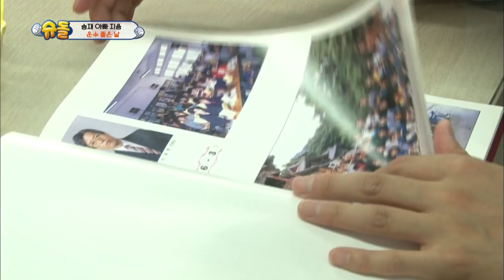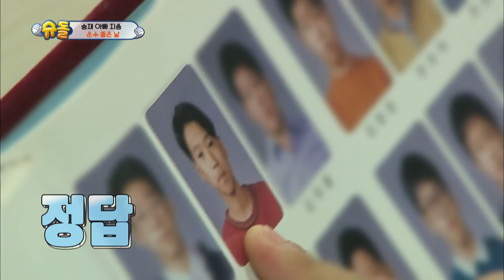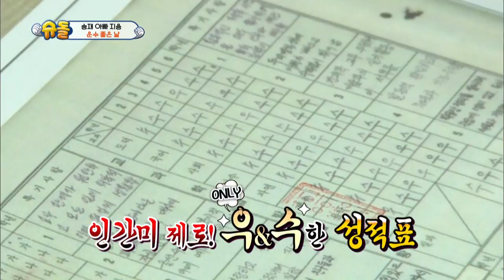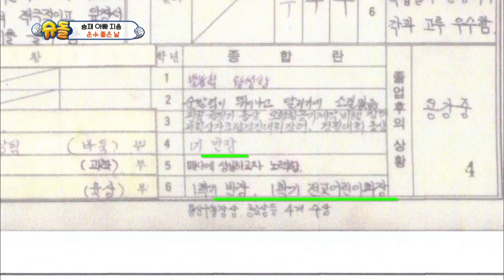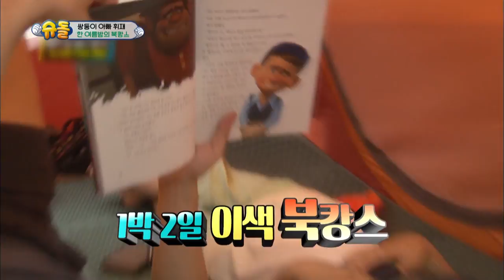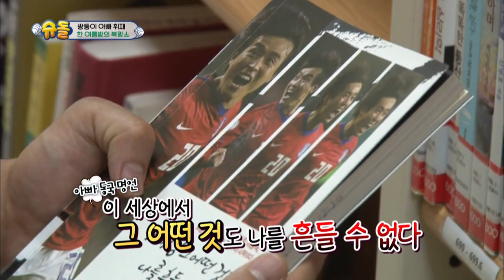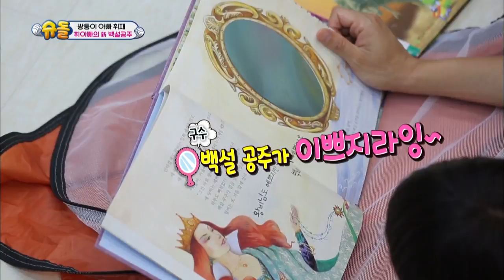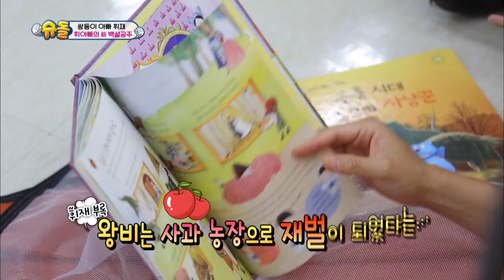The Return of Superman | 슈퍼맨이 돌아왔다 - Ep.195 : A Midsummer Night's Honey [ENG/IND/2017.08.20]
- Ep.195 : Jiyong and Seungjae visit Jiyong’s elementary school together. Sam and William spend a special day with William’s grandmother who is visiting for William’s first birthday. Hwijae takes the twins to a special library. Seola, Sua, and Sian spend the day with Wanna One members.